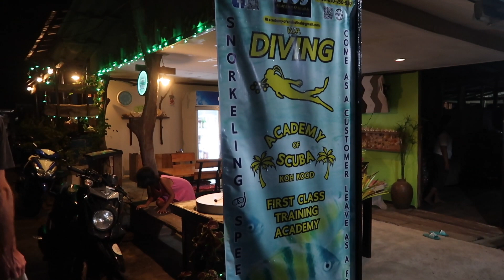Sculptures on the Bottom of the Sea | KOH KOOD | KOH RAET | THAILAND | 12 Month Travel (VLOG Ep. 48)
Koh Kood, Thailand
We had a perfect stay at Koh Kood Beach Resort. We were lucky enough to have snorkel and kayak hire built into the price of the room so we definitely took advantage. We kayaked 20 minutes from our Koh Kood hotel to get to a little island called Ko Raet. We spent two days swimming and snorkelling with the fish, jellyfish and underwater sculptures.